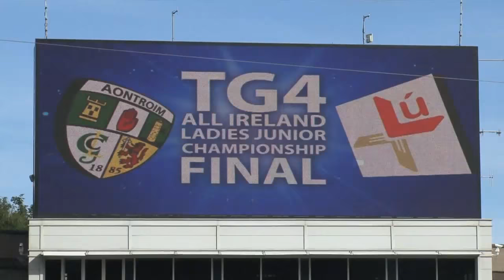Ladies united in chasing records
Players from all six counties involved in Sunday's TG4 All Ireland Ladies Gaelic Football Finals are united in their appeal to supporters to turn out in record numbers.

Cork, Dublin, Kildare, Waterford, Louth and Scotland have all backed a challenge from LGFA President Marie Hickey to beat the attendance of 30,710 at this year's Women's FA Cup Final at Wembley.

'We want to surpass that and have the biggest attendance at a women's sporting event in Europe this year, and if we can beat our own record of 33,000 at the 2001 Finals, that would be even better again'.

Ciara O'Sullivan (Cork), Sorcha Furlong (Dublin), Aisling Holton (Kildare), Linda Wall (Waterford) and Michelle McMahon (Louth) appeal to supporters in their clubs and counties to attend.

Video by Jerome Quinn Media for the LGFA.